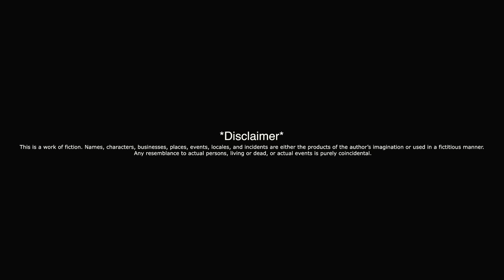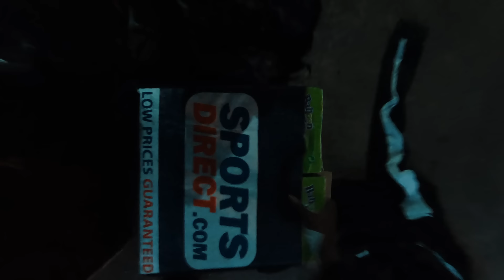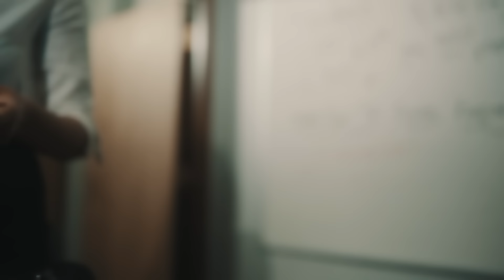Two Face - Again [Music Video] | GRM Daily